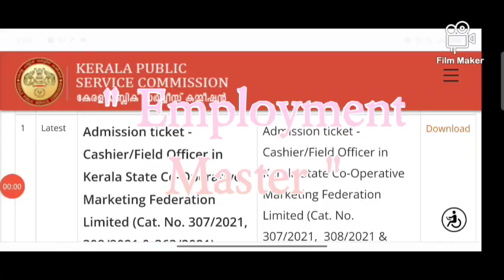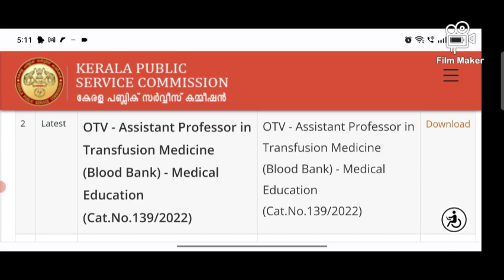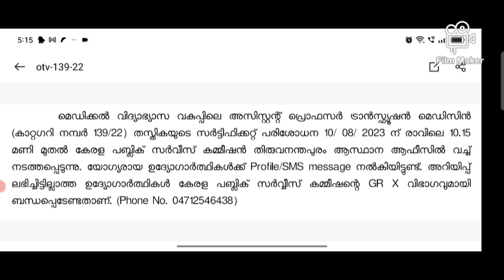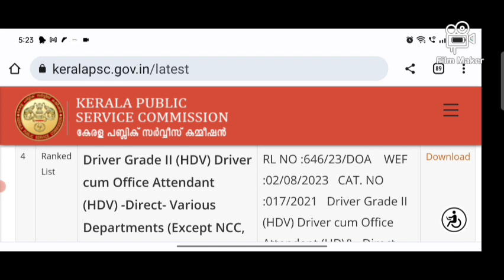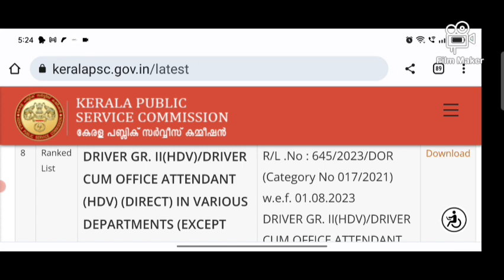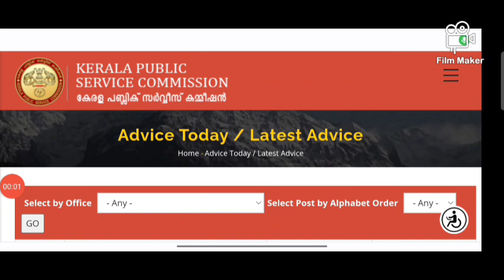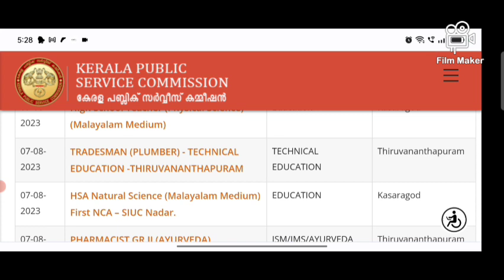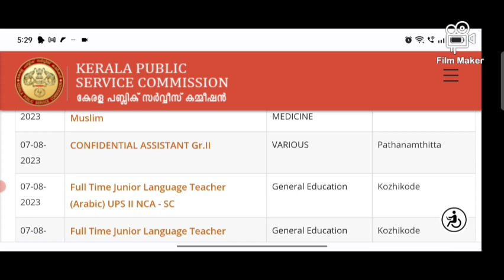P. S. C. UPDATES. 7/8/2023